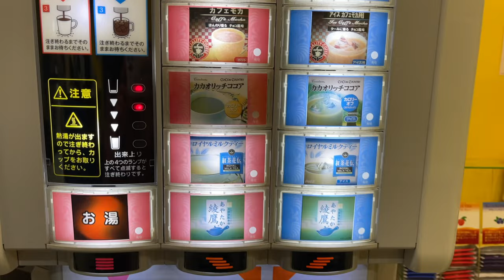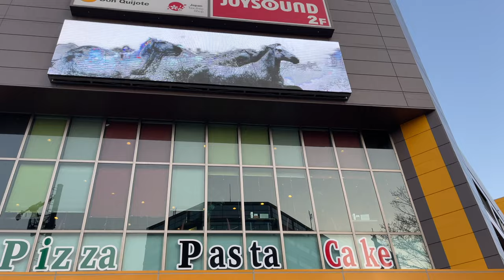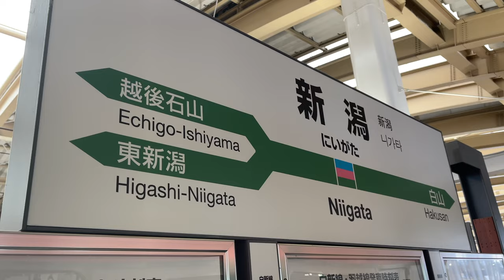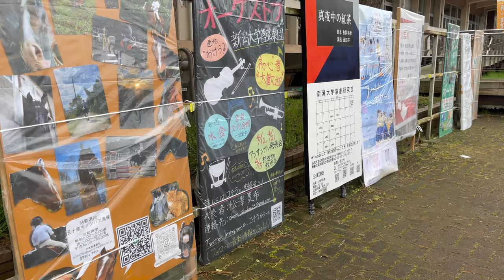02 Niigata University Exchange Experience – Setting Up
I miss u guys at cafe club hi stephen
Uploaded a bit late since class started yesterday, but a lot happened the past week!
My bf told me to make the thumbnail funny like this. xD
This video's more about the surrounding shops in Niigata, the week before uni and thoughts on how it's going so far.